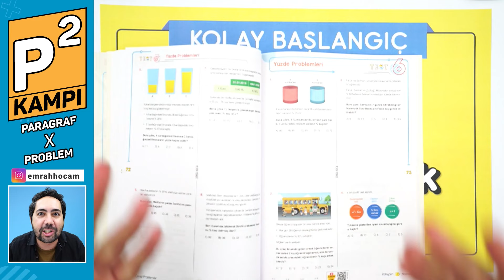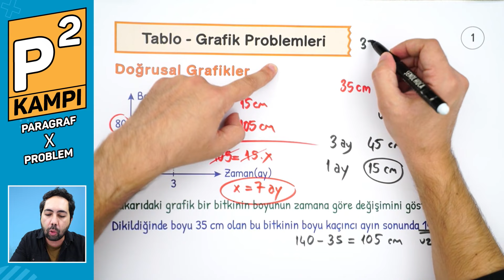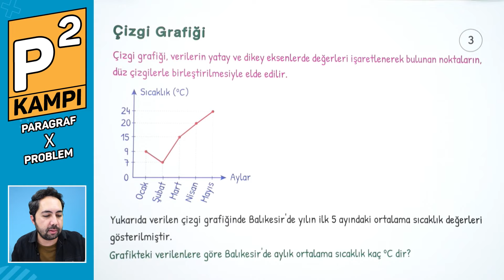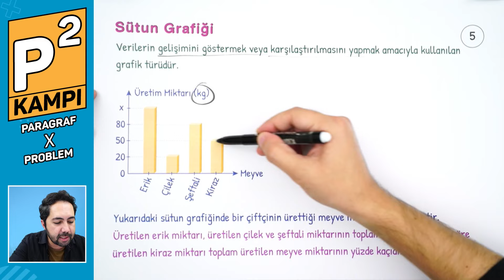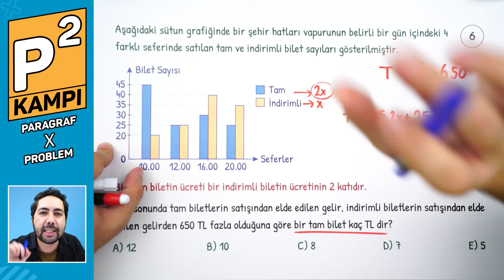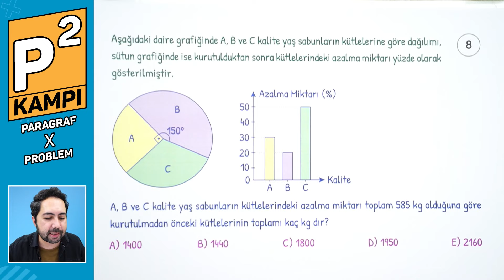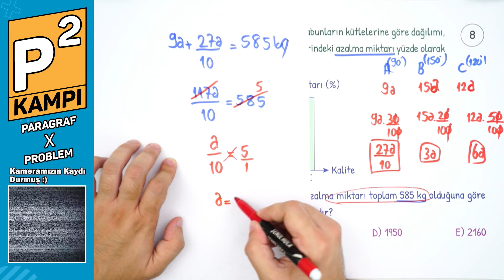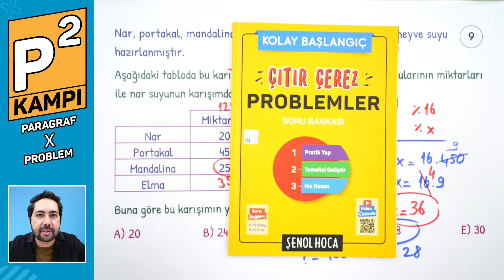TABLO GRAFİK PROBLEMLERİ | ÇITIR ÇEREZ PROBLEMLER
Merhaba arkadaşım! P Kare kampıyla karşındayız! Bu kampta sabah problem akşam paragraf konularını bitiriyoruz.  Bu dersimizde Tablo Grafik Problemlerini halledeceğiz!

Problemlerde Emrah Hoca Çıtır Çerez Problemler kitabıyla  her sabah saat 10.00'da sizlerle olacak.

Paragraf konularında ise Bahadır Hoca ile birlikte Sistemli Paragraf'ın Paragrafta Zirve Yolu kitabıyla ilerleyeceğiz.

Ödev kitaplarına ve kamp takvimine aşağıdaki linklerden ulaşabilirsiniz.